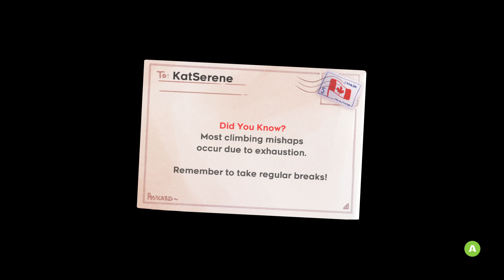Celeste: Lost?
We split up with Theo. What could possibly go wrong?